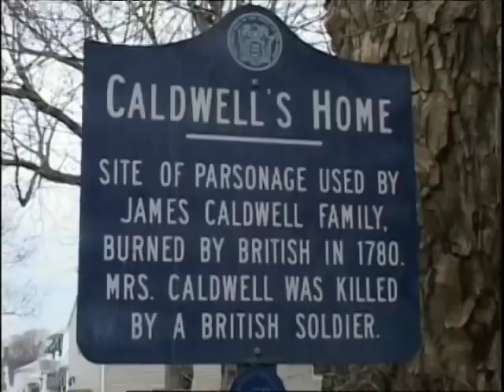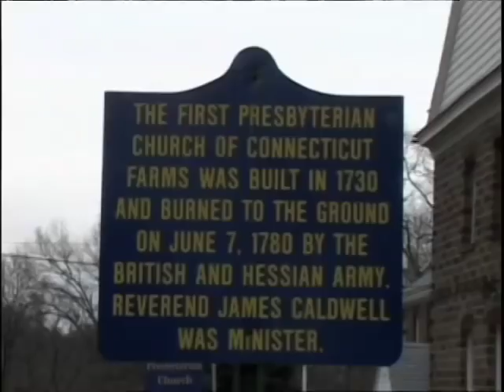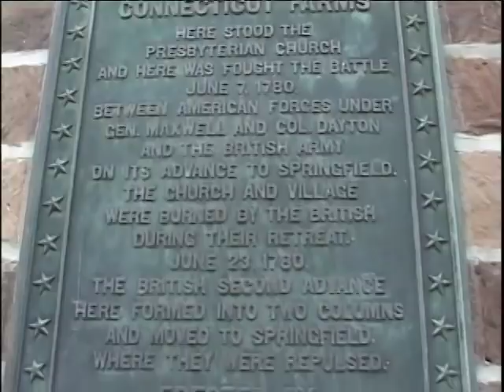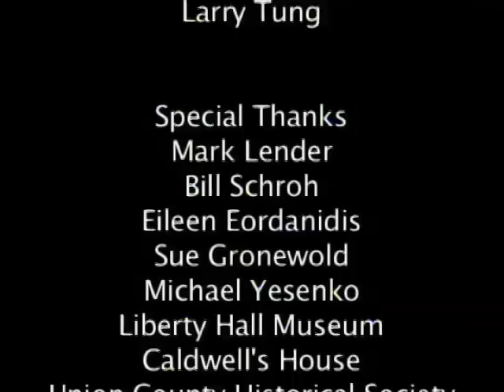Kean University Media & Film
A short documentary about the story behind the official seal of Union County, NJ